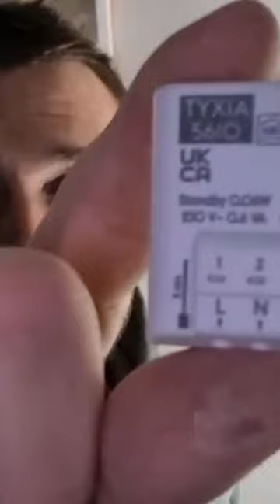Interrupteur Radio sans fil